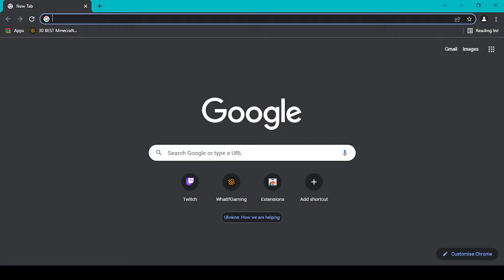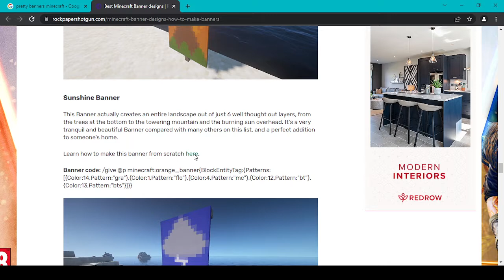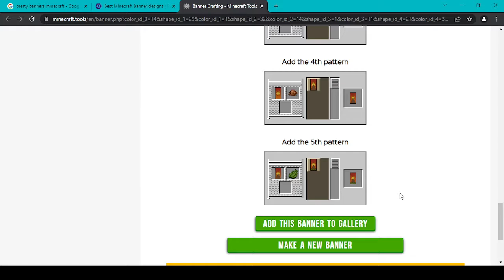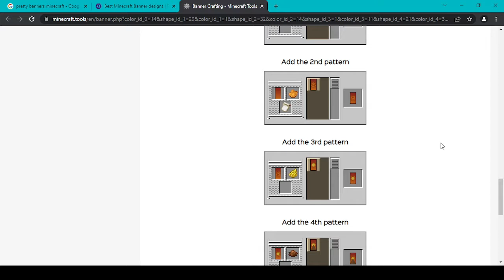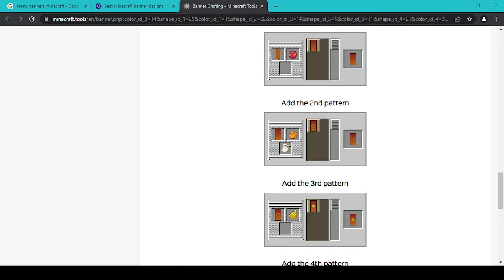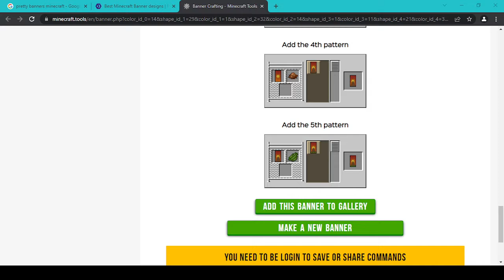Swamp Tow.. You know what? Today i am mostly being a moody w*nch, its the Red Snows man...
There's a Bad Mooood rising, there's trouble on the way...but I'll probably get over it at some point because Minecraft xxx
- Pottering around and making myself feel better through the medium of creative architecture. Basic, ye shall overcome this! One block at a time...
-This is an unedited Twitch stream VOD
- YaBasicBoo's theme music is created using the GarageBand app, all loops used are royalty free, DMCA free and the mixing came entirely from my own head - and don't you just love how synth loops hide all your mistakes? I don't mind anyone using this video's audio track as long as it's not for profit and due credit is given.
- C418's music is used as part of the Minecraft music - please check them out below if you want to hear more!
 Creating Videos of Mojang Studios Games : You are allowed to create videos of Mojang games, upload or stream from YouTube or other video sites, and monetize those videos. It's free advertising for us, and we like watching you play our games!
-Using the Music in Mojang Studios Games: You are allowed to have the music from Mojang Studios games playing within a monetized video showing the gameplay of Mojang Studios games. The usage of that music outside of normal gameplay may be restricted (see below).
- Here are the artists’ policies on the use of their music: Minecraft music - C418's music policy